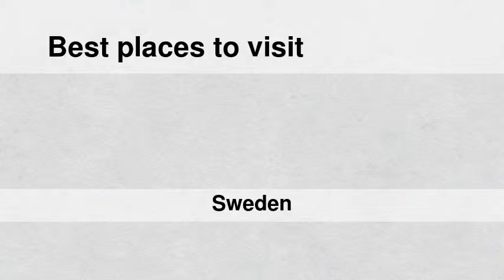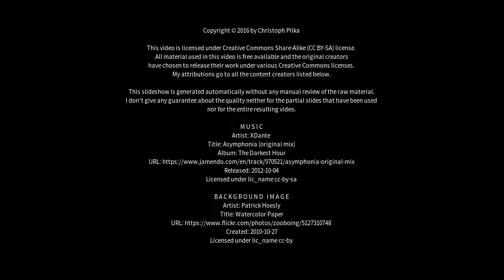Best places to visit